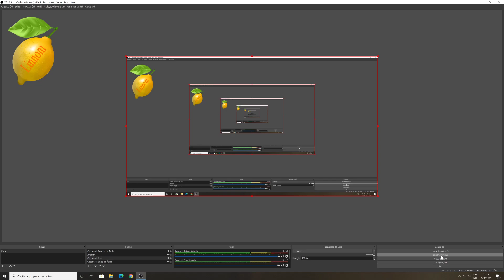H.E.R.O (Atari 2600) - Segunda tentativa de zerar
Pode conter musica aleatoria (e boa) no fundo